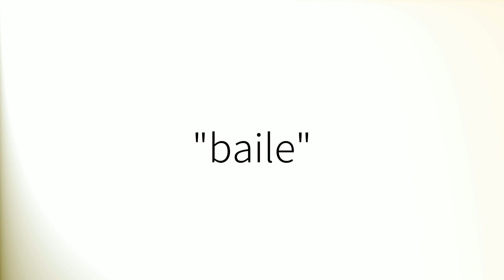Como pronunciar 'Baile' en español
How to pronounce 'Baile' in Spanish.
Comment prononcer 'Baile' en espagnol.
Wie man 'Baile' auf Spanisch ausspricht.
「Baile」のスペイン語の発音の仕方